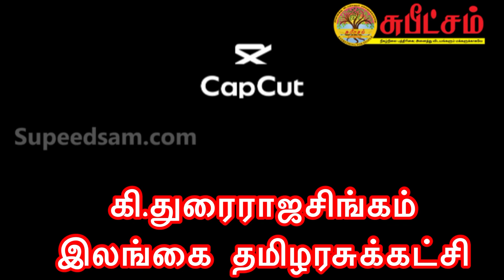ஜனநாயகப்போராளிகள் கட்சி பற்றி கவலைப்பட்ட துரை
இலங்கை தமிழரசுக்கட்சி